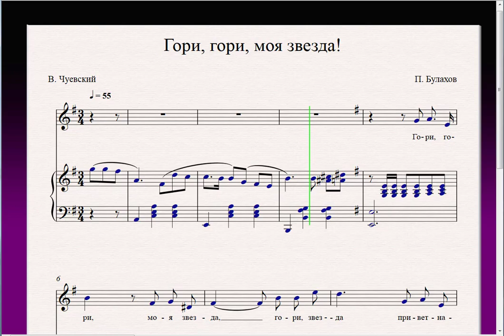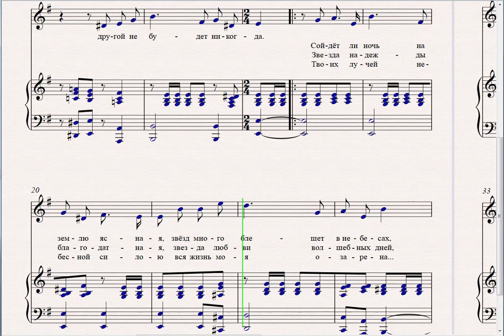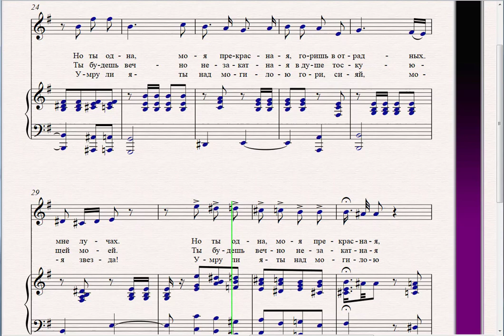Гори, гори, моя звезда!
Музыка П. Булахова,
слова В. Чуевского.
Programs: Sibelius, Camtasia Studio